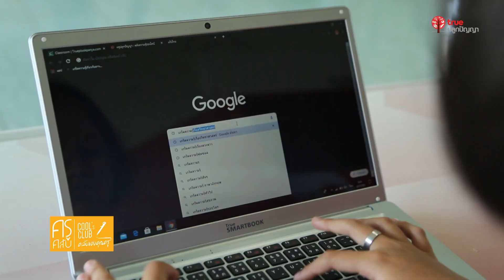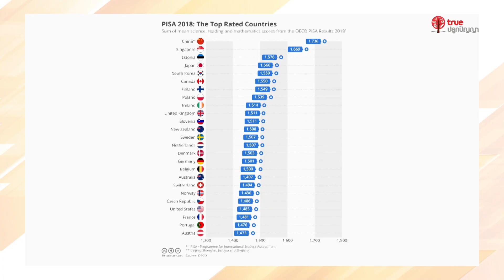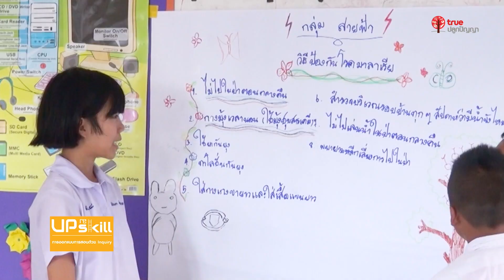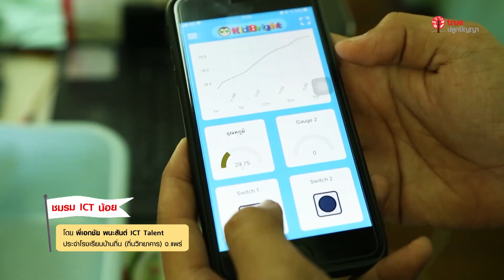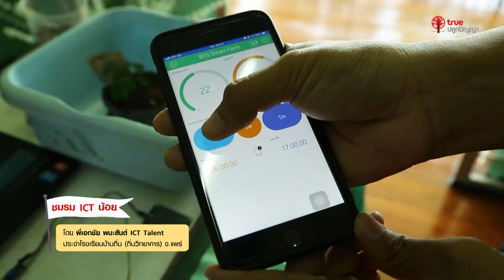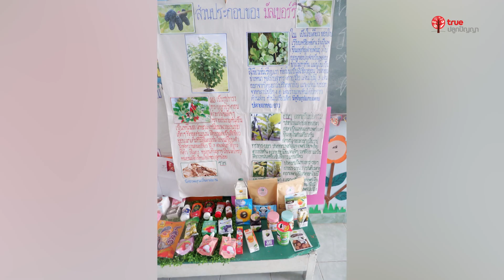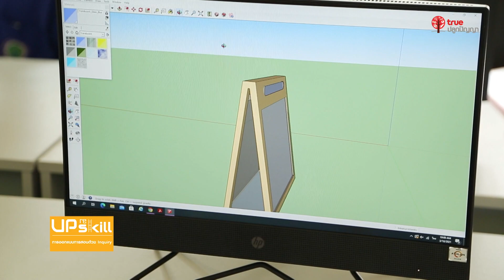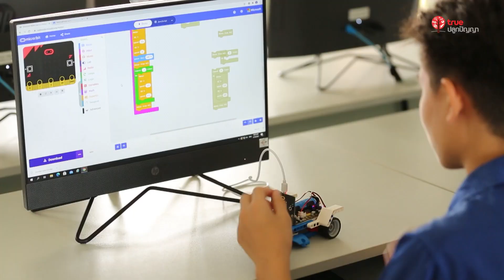ครูคลับ Upskill S2 - 07 ออกแบบการสอนด้วย Inquiry